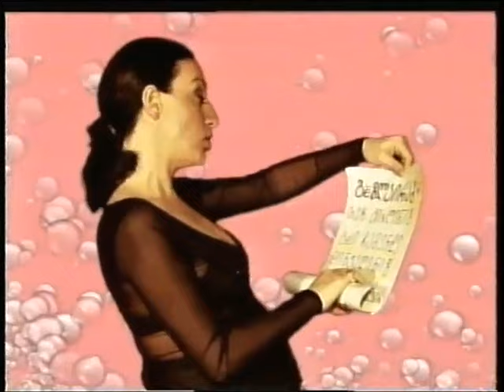ლელა წურწუმია - ჯუჯალარი / Lela Tsurtsumia - Jujalerem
Year: 2002
Composer: Ganbar Huseinli
Lyricist: Tofig Mutallibov